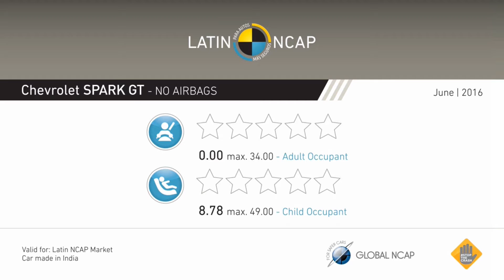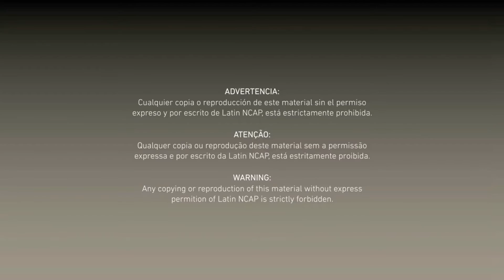Nuevo resultado de Latin NCAP: Otro cero estrellas de General Motors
La versión más básica de equipamiento de seguridad del Chevrolet Spark GT’s (Classic) fabricado en India, obtuvo cero estrellas para ocupante adulto y cero estrellas para ocupante infantil. El Spark GT es un modelo muy popular en países como México y Colombia.